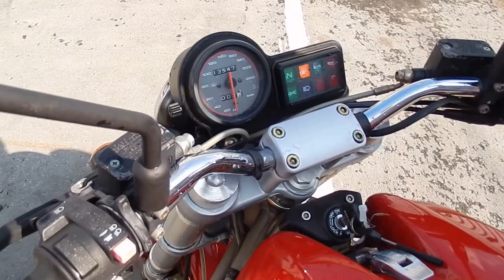B6062 DUCATI MONSTER M400